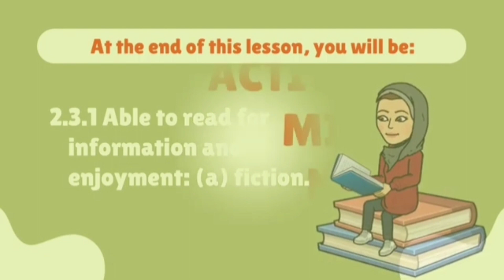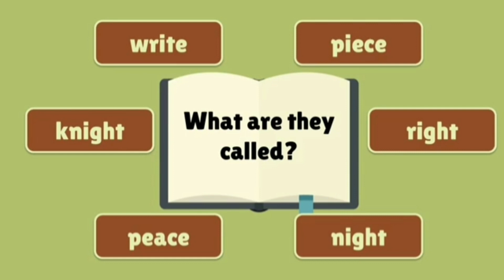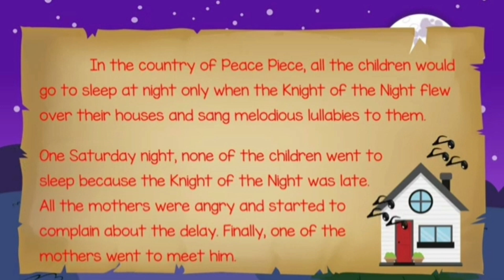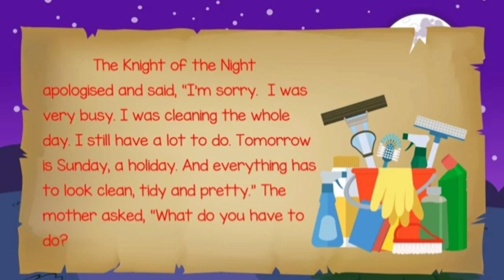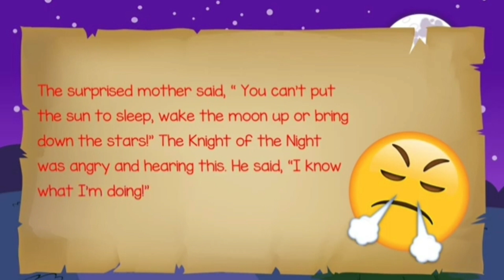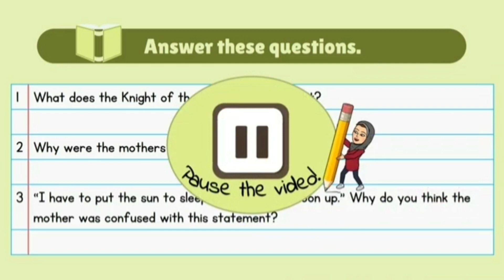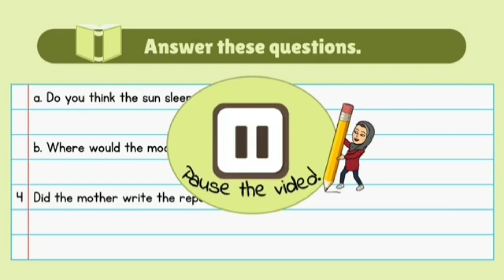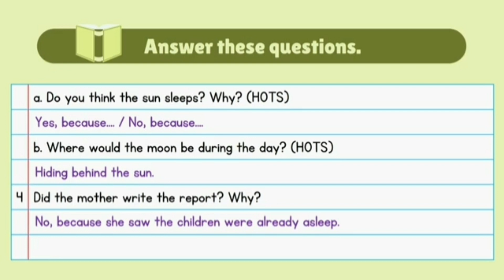English Year 6 UNIT 1: Story of The Knight of The Night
In this lesson you will be able to:
1.Listen and read the story of The Knight of The Night.
2.Read and answer 6 questions correctly.

Credit to Miss Thifi for the video!